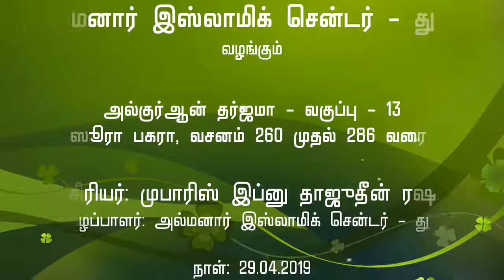அல்குர்ஆன் தர்ஜமா வகுப்பு 13 மெளலவி T M முபாரிஸ் ரஷாதி